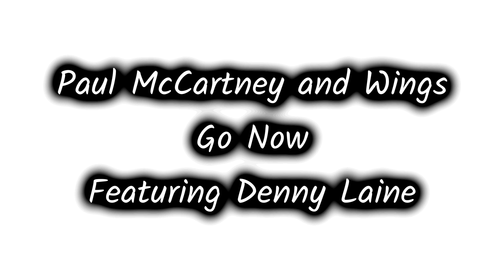Paul McCartney and Wings (Featuring Denny Laine) ~ Go Now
Go Now by Paul McCartney and Wings ~ featuring Denny Laine ~ singing this classic Moody Blues song of which he sang when he was an original member of The Moody Blues